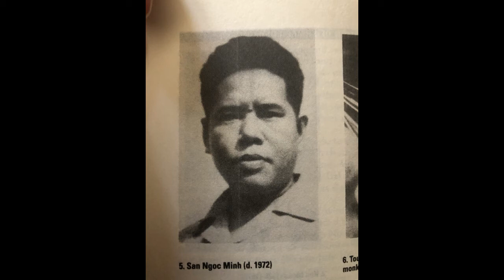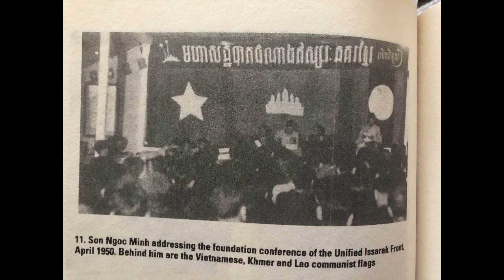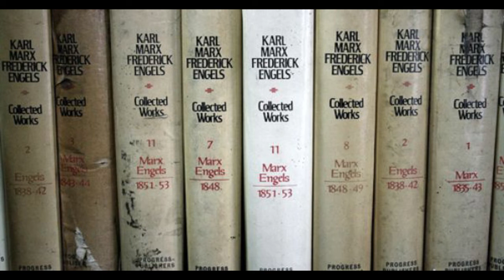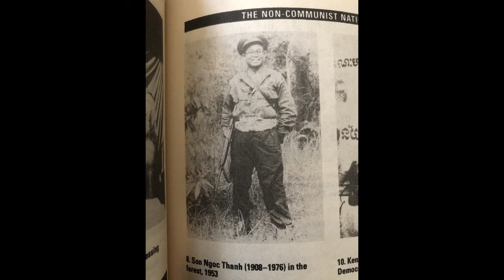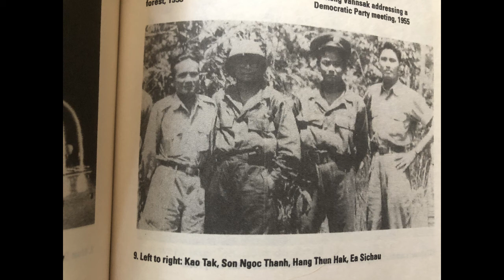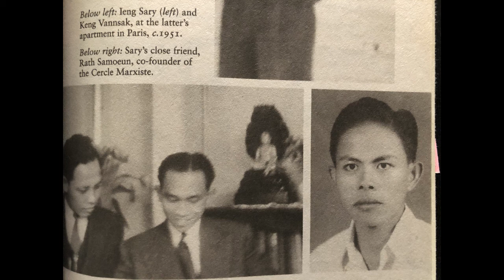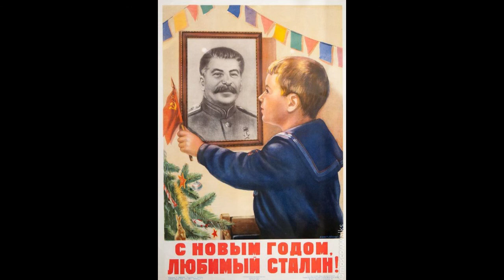12. Pol Pot in Paris Part Two: The Khmer Viet Minh - The Cambodian Genocide Podcast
How do the Cambodian students in Paris become communists?

How did the Vietnamese vision of a communist led struggle against the French spread to Cambodia?

What are the results of Son Ngoc Thanh returning to Phnom Penh?

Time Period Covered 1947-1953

This episode explains the way that the first ‘Vietnam War’ began developing into something recognisably part of the Cold War. We also trace the path of the young Pol Pot as his studies in Paris become influenced by a rising influence of communism. Cambodian politics and the return of Son Ngoc Thanh will produce a change in the rule of King Sihanouk, and the early developments of what will be the Khmer Rouge’s ideology begin taking shape.